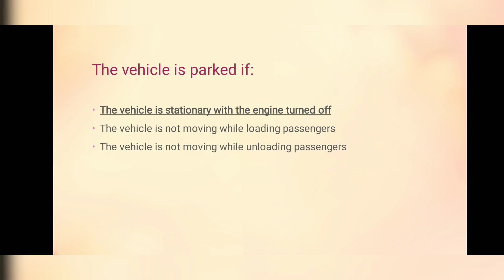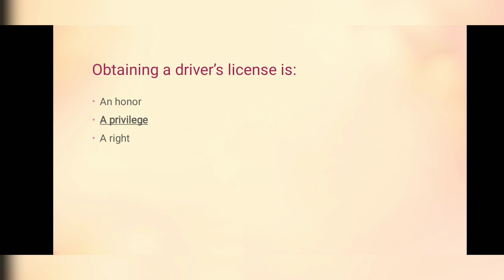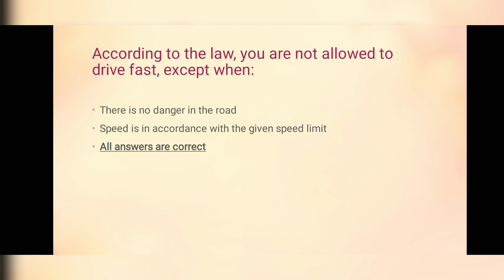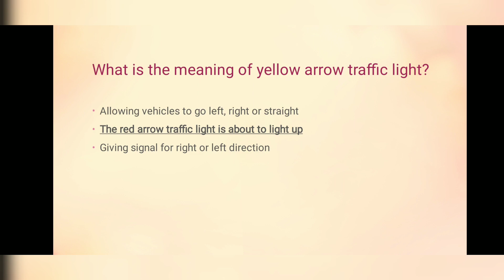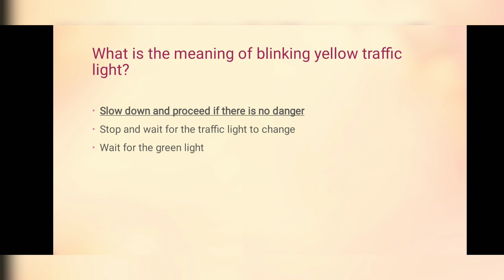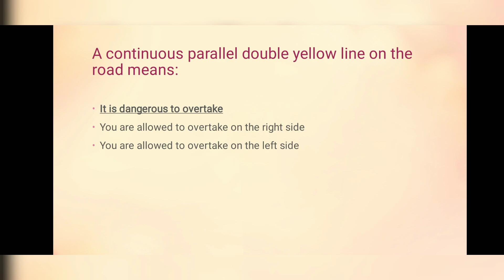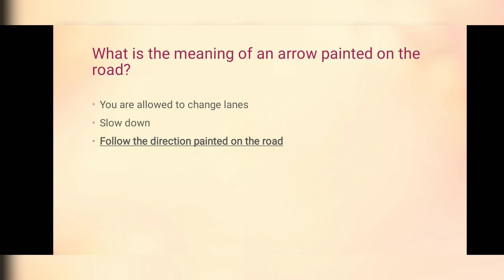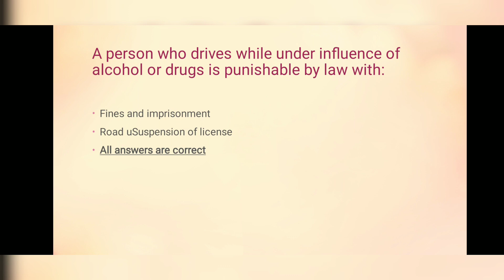LTO EXAM REVIEWER 2023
60/60 ITEM
48 score passing in LTO